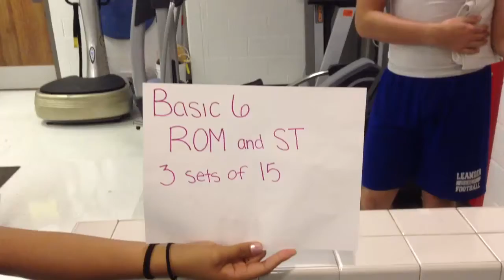Basic Six - internal & external rotation